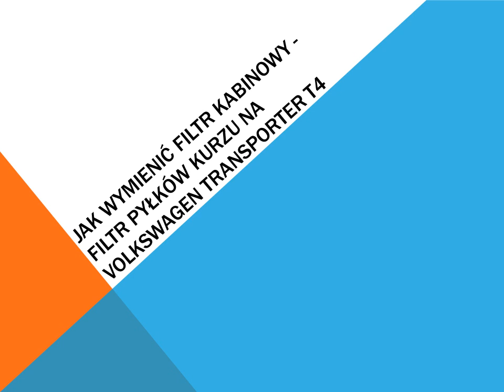Jak wymienić filtr kabinowy - filtr pyłków kurzu na Volkswagen Transporter T4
Podstawowe zadanie konserwacji auto można zrobić samodzielnie.
Samochód VW Transporter T4